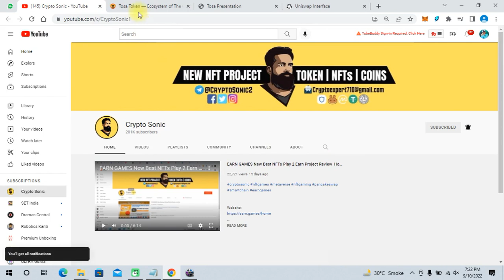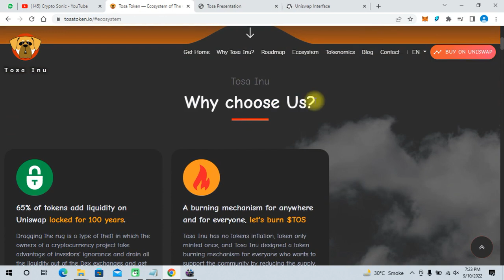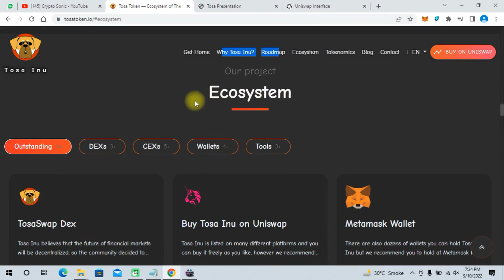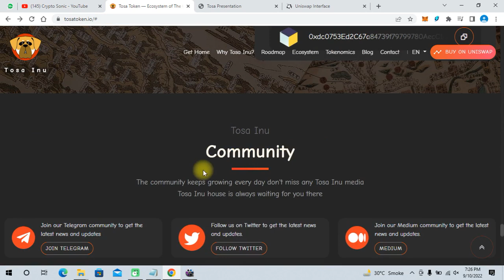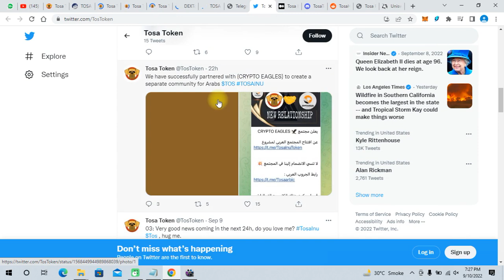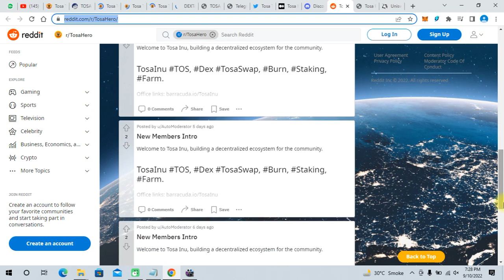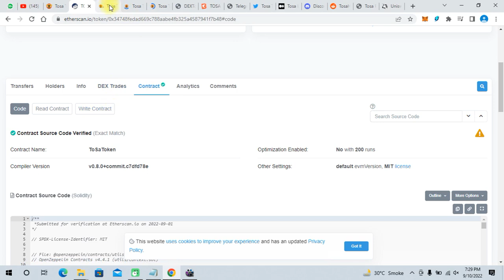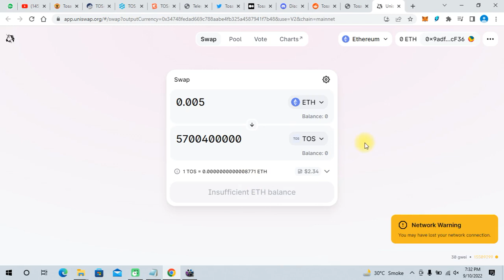TOSATOKEN Best New Token Project Review | Talk About Roadmap & Tokenomics | Buy On Uniswap 🤑💰